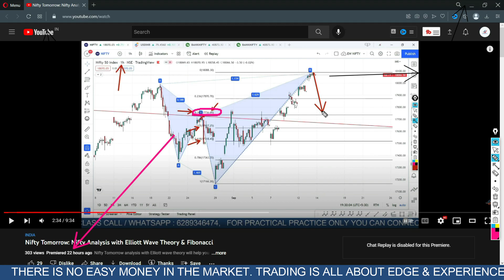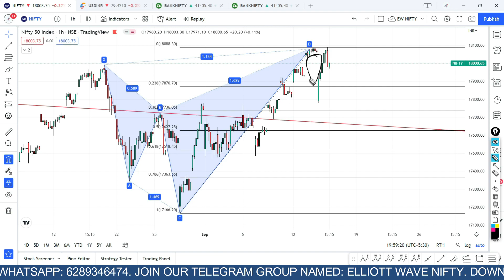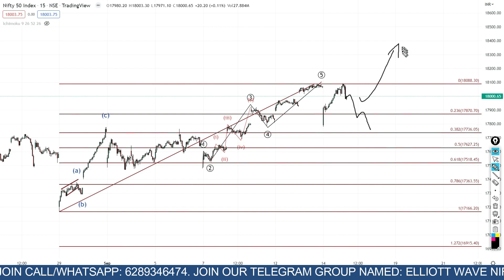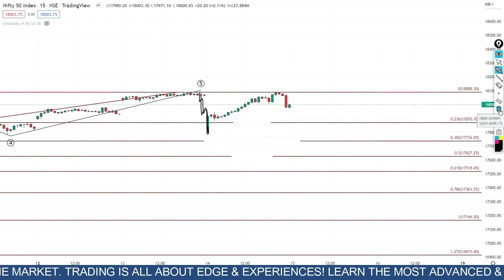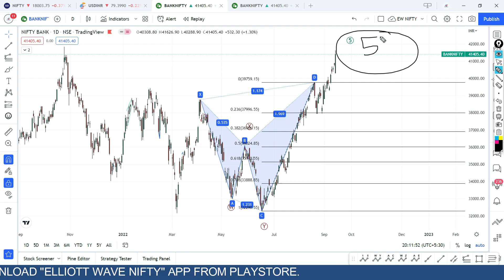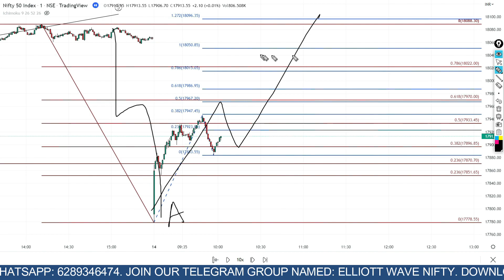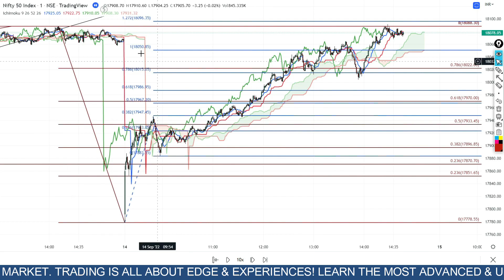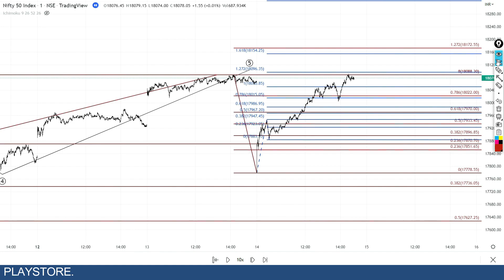Nifty Trend Today: Market Analysis for Tomorrow || Elliott Wave Theory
Nifty Trend Today will help you having a proper view on Market Analysis for Tomorrow with Elliott Wave Theory. Then only you can predict the index like nifty with Elliott Wave Theory & Fibonacci.

Have you done live trading today in Nifty & Bank nifty and worrying about the Nifty prediction for tomorrow? Let me then show you how to do day trading live using Elliott wave theory on nifty 50!

I think a Nifty Trend Today in Hindi might help you get a clear view for tomorrow's stock market. Nifty Elliott wave analysis helps you to understand the market from an institution level perspective. We have combined our analysis with nifty option chain analysis today to give you a mid to long term view.

Nifty analysis for 8th August Monday will help you get an idea of what Monday nifty analysis can be. What is written on the forehead of nifty tomorrow. To help you with that alongside bank nifty Elliott wave analysis I have used Elliott wave theory in Hindi. Elliott wave theory gives you the direction of what you should expect from the market tomorrow and what you should not expect. Thus, Elliott wave analysis on nifty and bank nifty will surely help you getting an overview on both the index- Nifty 50 and Banknifty.

Option chain analysis on Nifty will also help you get an idea of where the big players of the stock market are taking position. This will help you finetune your views on Nifty if you use this with Elliott wave analysis.

Bank nifty prediction for tomorrow will help you get an idea what the major part of nifty, which is the whole financial sector, can drag Nifty and thus taking the whole Indian market tomorrow. If both Nifty and Bank nifty are giving the same direction then your tomorrow bank nifty prediction will help you get an idea of a nifty target for tomorrow.

Nifty Thursday prediction will help you define where the nifty Thursday opening can lead the stock market towards.

Here I have also tried to give you some ideas on best stocks for tomorrow and nifty levels for tomorrow so that it helps you get an intraday view based on Elliott wave theory.